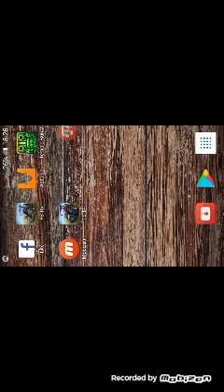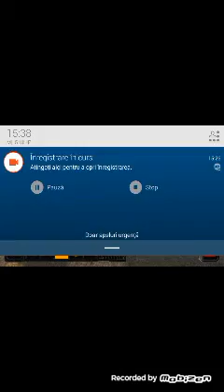Farming simulator cum sa faci cerculeclte